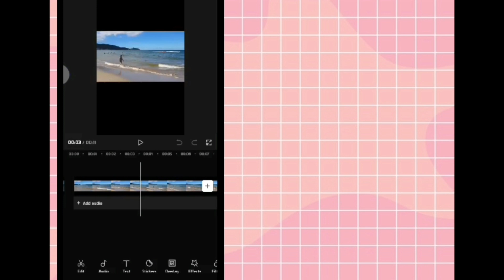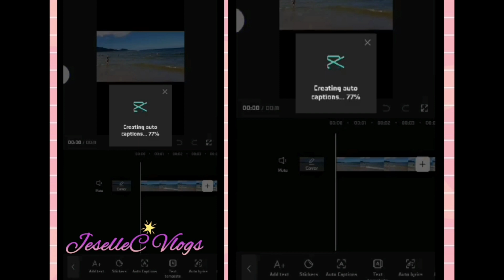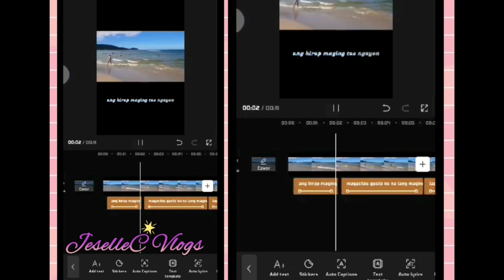PAANO MAGLAGAY NANG CAPTION SA VIDEOS GAMIT ANG CAPCUT APP tutorial editvideo@JeselleC_Vlogs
PAANO MAGLAGAY NANG CAPTION SA VIDEOS GAMIT ANG CAPCUT APP.